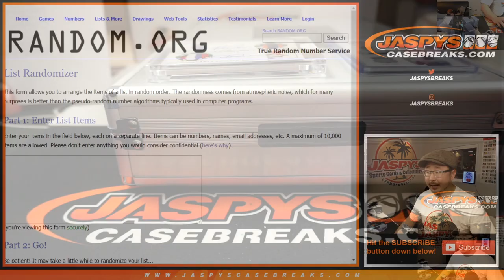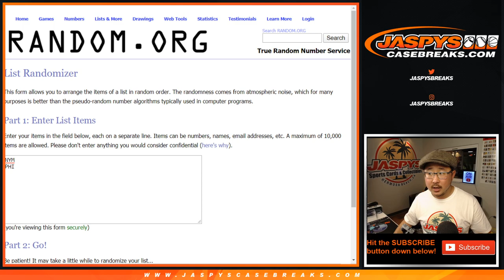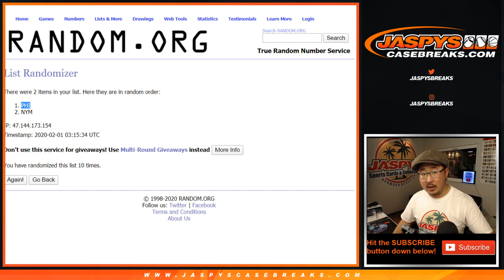RANDOMIZER || Fr, 01.31.20 || 2Box PYT #46 || 2019 Panini Flawless Baseball (MLB)